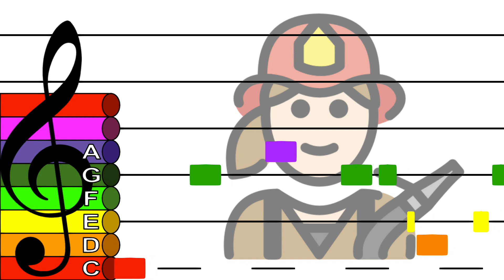Fire Down Below - Treble Clef Boomwhacker Play Along